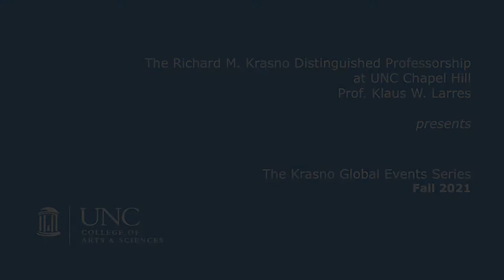"COOPERATION & CONFRONTATION: The U.S., Europe and China: A Love-Hate Relationship?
US and European relations with China are increasingly tense and dangerously complicated. In this Krasno Global Event we discuss this triangle relationship, with a focus on the economic and trade relations, as well as analyzing these nation's complex geopolitical and security relations.

This Krasno Global Event features insightful commentary and remarks from four outstanding experts:

KNUDT FLOR (President & CEO, BMW North America, just retired).

AUDREY WINTER (Deputy Assistant, US Trade Representative for China, just retired).

KLAUS BECKER (Founder & CEO, Nirosteel LLC, German Honorary Consul, just retired).

TOM ORLIK (Chief Economist, Bloomberg Economics, New York).

Enlightening introductions will be given by ELAINE MARSHALL (North Carolina Secretary of State); BARBARA STEPHENSON (UNC Vice Provost Global Affairs; US ambassador, ret.); and RUDI COLLOREDO-MANSFELD (Senior Associate Dean, UNC College of Arts & Sciences).

Indroduced and moderated by KLAUS LARRES (UNC-Chapel Hill).

THIS EVENT HAS BEEN ORGANIZED IN COOPERATION WITH THE CAROLINA ASIA CENTER & UNC GLOBAL & the NC ZEITGEIST FOUNDATION in Charlotte. We are most grateful for their support.